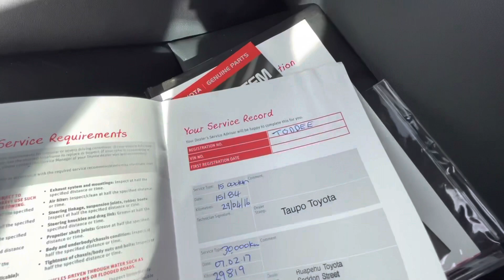2015 Toyota RAV4